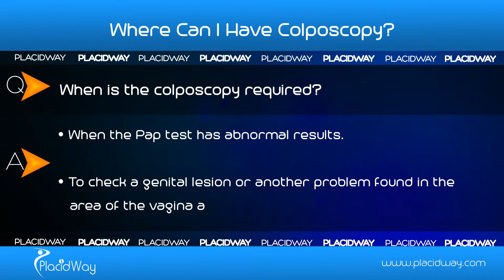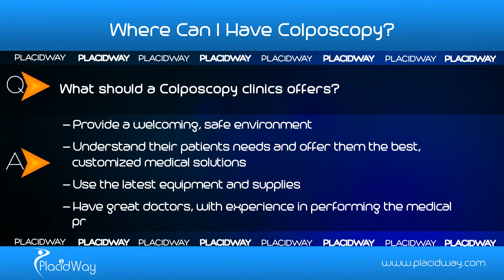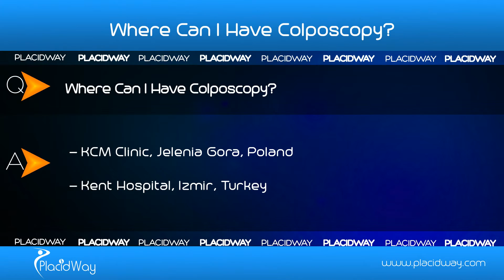PlacidAnswers: Where Can I Have Colposcopy?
- The Colposcopy is a procedure in which the doctor uses a special camera to carefully analyze the vulva, vagina and cervix. During the colposcopy, if necessary, the doctor may collect some tissue (biopsy) from the cervix or from the endocervical canal; this tissue will be later examined under a microscope. The procedure takes about 15 minutes.

In this PlacidWay video, you wil learn more about Colposcopy:

00:10 - What is Colposcopy?
00:35 - When is the Colposcopy required?
01:00 - what should a Colposcopy clinics offers?
01:19 - Where Can I have Colposcopy?